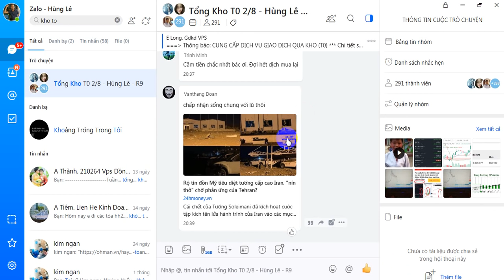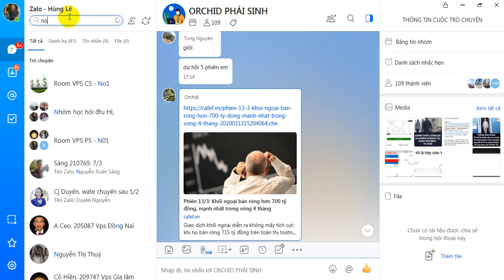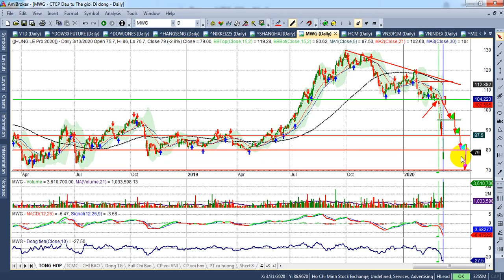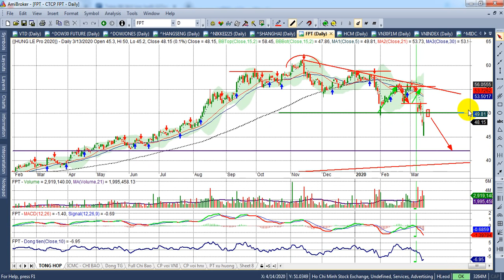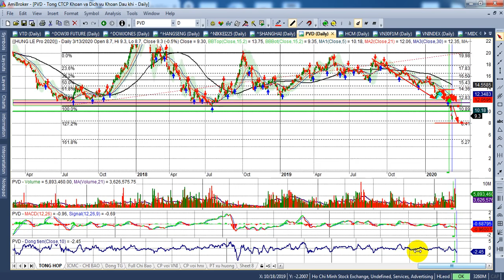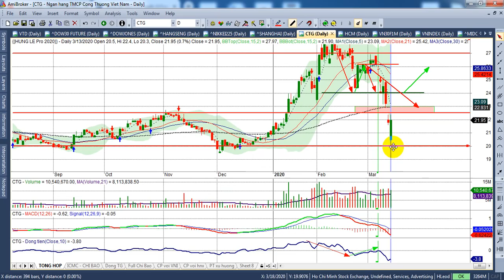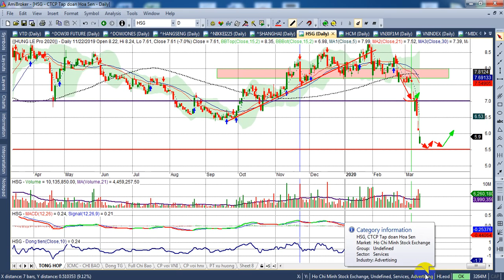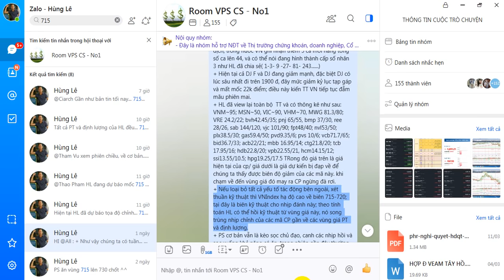Phân tích TT chứng khoán tuần 16-20/3 |Thị trường đã tạo đáy? VNI~715-720, Bank hồi phục| - VIDEO 95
1. TT chung:
+ Tình hình dịch bệnh đang diễn biến phức tạp, trong nước đã ghi nhận 53 ca và theo dự báo của HL là tốc độ này đi theo cấp số nhân 3 trong thời gian tới; Châu Âu sẽ rơi vào khủng hoảng, Mỹ đang có phiên co giật trên 1.5K điểm/phiên, TT châu á cũng đang xu thế giảm điểm mạnh...Tất cả yếu tố này sẽ là trở ngại của TT trong thời gian tới.
+ Ngày 12/3 HL đã dự báo xu hướng TT chung sẽ tạo nền ngắn hạn khi chạm vùng 715-720 sau khi đo sóng của TT cũng như nội lực tổng thể các nhóm ngành, đến thời điểm hiện tại HL vẫn bảo lưu quan điểm này.
+ Đây là điểm phục hồi có thể chỉ là T+, vì vậy tất cả các Quyết định giải ngân phải dứt khoát, nhanh gọn, quyết đoán và chỉ giải ngân trong ngày thứ 2 tuần tới khi TT có dấu hiệu nhún trong phiên; nếu Thứ 2 chúng ta ko vợt được hàng thì các điểm mua sau chúng ta thiệt T+ và gia tăng rủi ro. Trận đánh này với phương châm đánh nhanh rút gọn.
+ Hướng ưu tiên giải ngân 1 : Các mã CP ngành ngân hàng; và các Blu + trụ vì khi TT giảm bộ này die đầu tiên và die sâu thì khi phục hồi bộ này sẽ phục hồi đầu tiên.
+ Hướng ưu tiên giải ngân 2: Mua các  mã CP đã có vị thế trong TK theo nguyên tắc giải ngân thêm tối đa 50% SL cp đang có để đảo hàng T0, T+: VD đang nắm 1000PHR thì mua thêm 500 PHR nữa và sẵn sàng bán đi 500cp bất cứ lúc nào.
+ Kịch bản TT chung: Phiên thứ 2 chắc chắn TT sẽ trả cung dự kiến vùng 740+- để chúng ta cơ cấu, Tý nữa HL sẽ phân tích nối tiếp các vùng hỗ trợ của các mã CP để chúng ta chú ý.
+ PS dự báo cầu sọc đạp lại vùng 865 theo nhịp nhún của TT, nếu PS phục hồi lại thì càng củng cố xu hướng PT và định lượng của chúng ta sự phục hồi của TT CS trong ngắn hạn.
 THẦN TỐC, QUYẾT ĐOÁN, T+ đó là kim chỉ nam hành động vào phiên thứ 2. Trường hợp sai xu thế chúng ta sẵn sàng hành động sửa sai, tuy nhiên kịch bản này xác suất thấp vì HL đã cân đo đong đếm khá nhiều yếu tố trước khi đưa ra QĐ này.